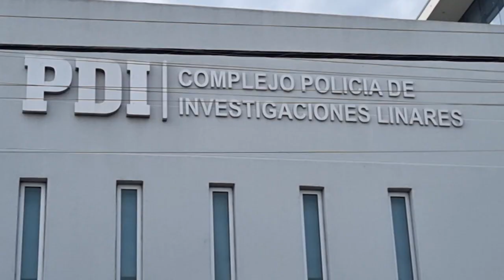PDI Y RECUPERACIÓN AUTOS ROBADOS